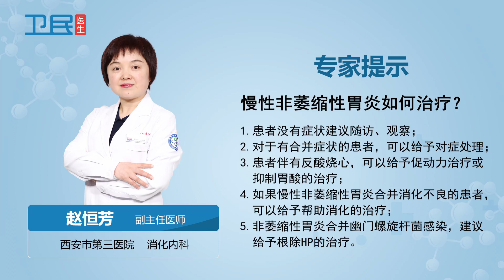【消化内科】慢性非萎缩性胃炎如何治疗？